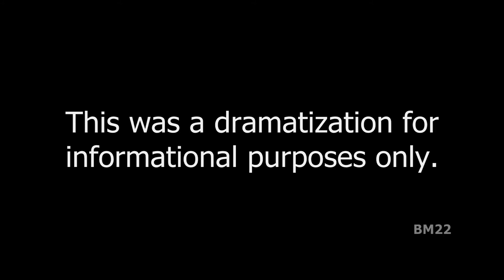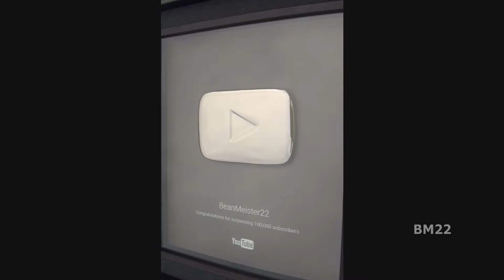There's A Snake In The Toilet: Always Close The Toilet Seat Lid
Always Close The Toilet Seat: Sometimes They Come Back

Keeping the toilet lid closed is important not just to keep your dog or cats from drinking out of it, it’s also important to help keep snakes, rats, mice, and spiders from coming up the sewer pipes and into your house.